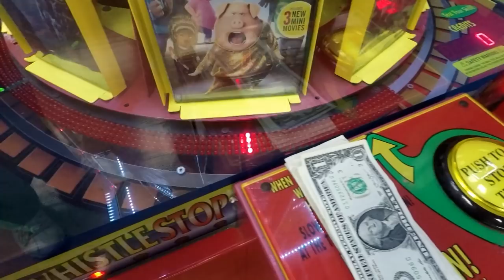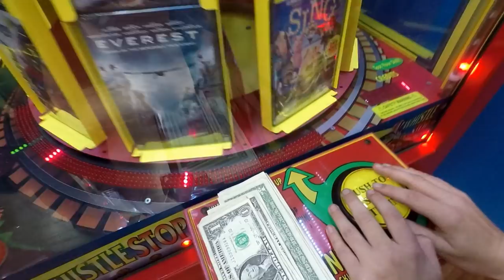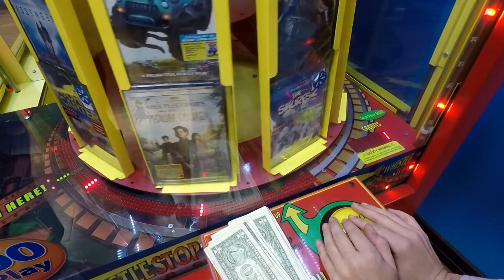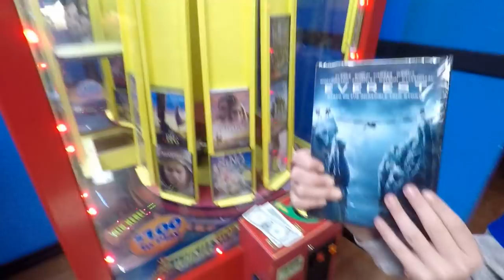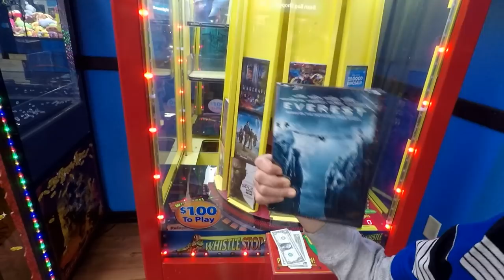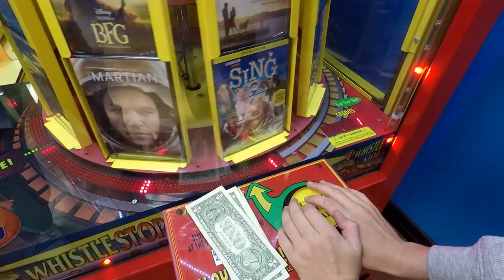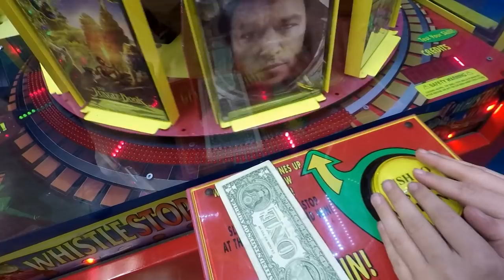Whistle stop movie WIN!!!